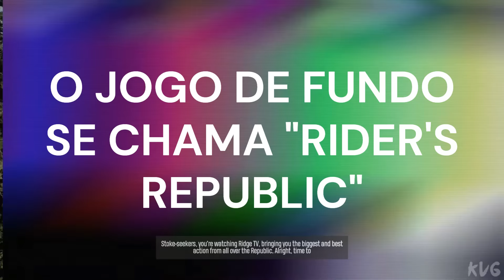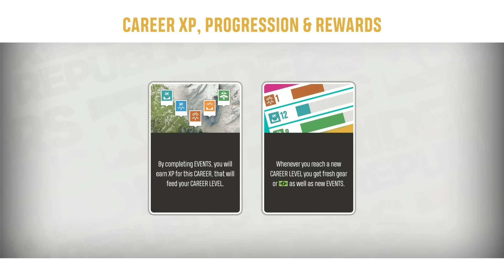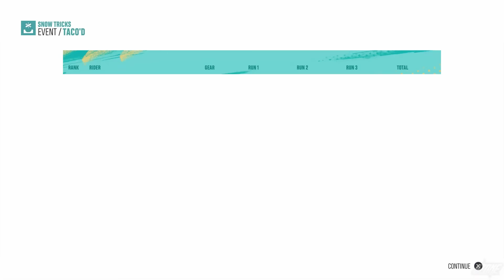UMA GERAÇÃO DE FRACASSADOS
🎥 Escolha o tema de um vídeo e ganhe acesso vitalício a vídeos antecipados pelo Discord:

🎮FiveZ - Servidor de GTA RP (use o código CORUJAO para ganhar benefícios)

🧠Terapia particular com Plaiter Pontes - Livre-se da ansiedade, depressão, vida frustrada e sem sentido. Terapia breve, focada, baseada em evidências científicas e sem enrolação, sem promessas vazias, sem ficar meses sem resolução, com DESCONTOS E BÔNUS SOMENTE POR ESTE LINK:

👥Faça uma chamada de voz privada com o Coruja e ganhe acesso vitalício a vídeos antecipados pelo Discord:

💲Quer ajudar financeiramente o canal ou assinar o servidor do Discord?

🚨Este é um canal de opinião que visa expressar o ponto de vista do autor sem qualquer intenção maior. O produtor deste conteúdo e proprietário, não se responsabiliza pelos comentários, ideias de terceiros, nem compactua com movimentos de nenhuma natureza, sendo o teor dos comentários de total responsabilidade dos que emitem, embasado e de acordo os incisos IV e IX do artigo 5º da constituição brasileira, no qual o produtor e proprietário também se ampara aos artigos XXXIX e XIV do artigo 5º da constituição brasileira que garante o direito de informação a todos e os sigilos de fontes.